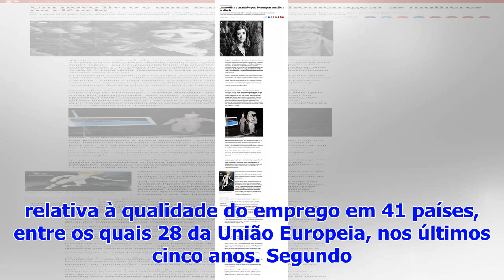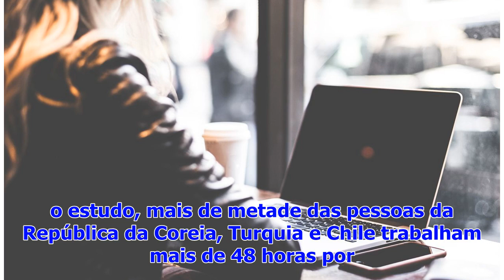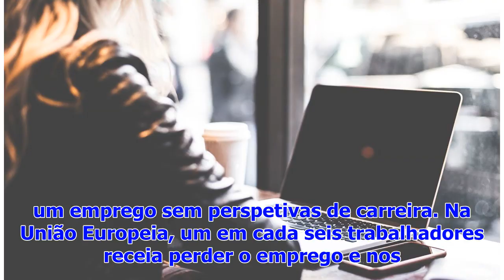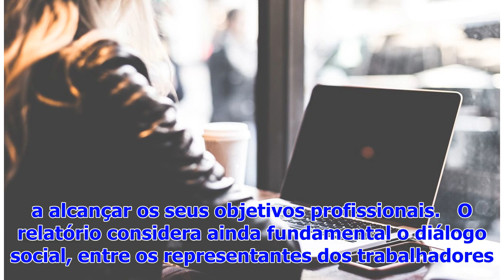Portugueses trabalham em m�dia 45 horas por semana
Um sexto dos trabalhadores da União Europeia trabalha 48 horas semanais ou mais e um terço está sujeito a um trabalho intensivo, refere um relatório d...